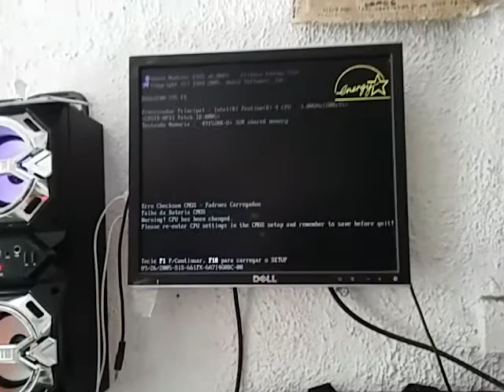PLACA MAE REPARO DEFEITOS NOS CAPACITORES